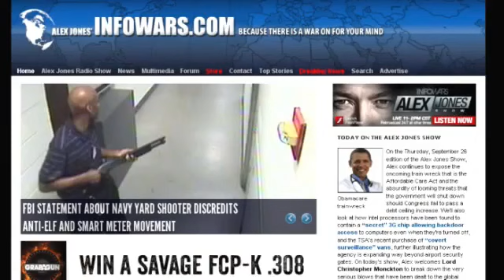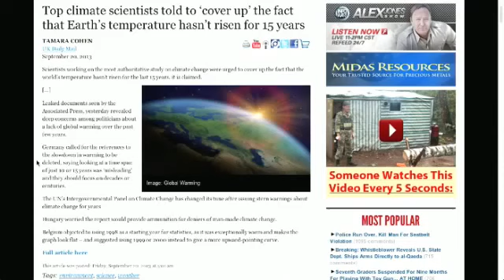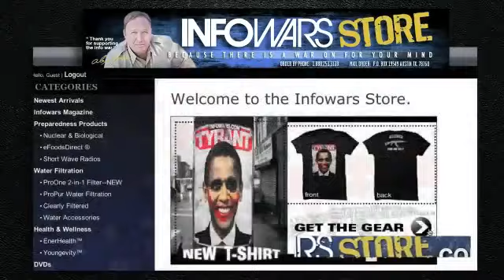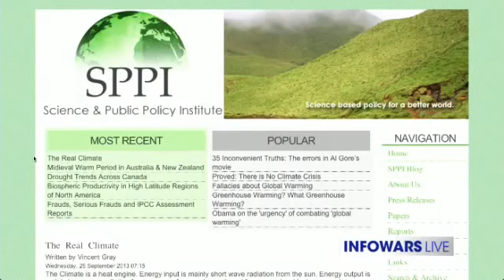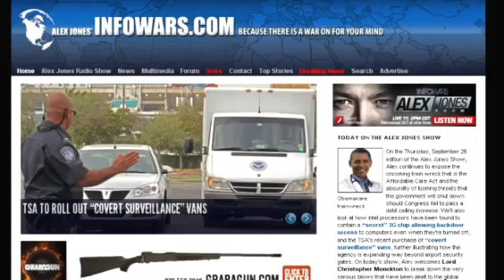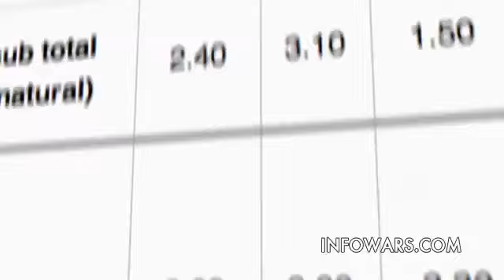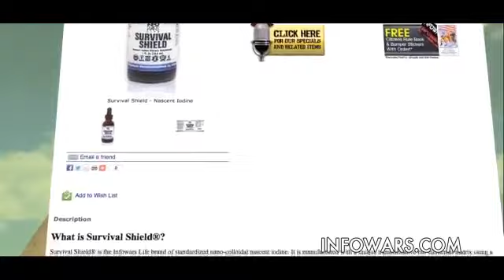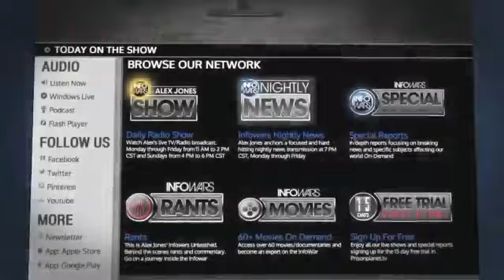Alex Jones and Lord Monckton on The Collapse of Al Gore's Climate Narrative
On today's show, Alex welcomes Lord Christopher Monckton to break down the very serious blows that have been dealt to the global warming and climate change movement after predictions of dire straits have proved completely false .Watch Lord Monckton slice and dice Al Gore's global warming carbon dioxide is a poison scam .